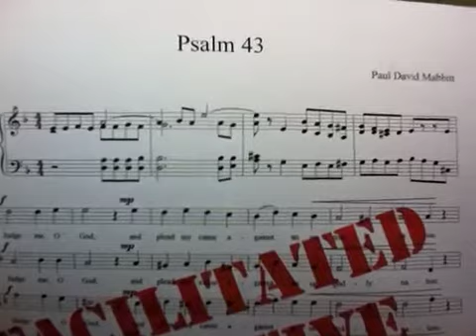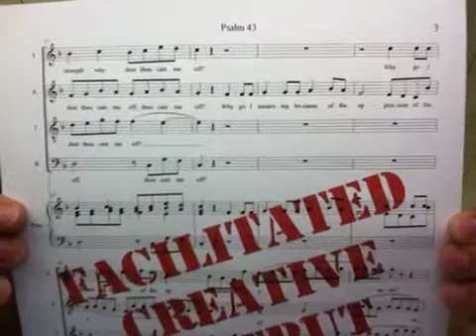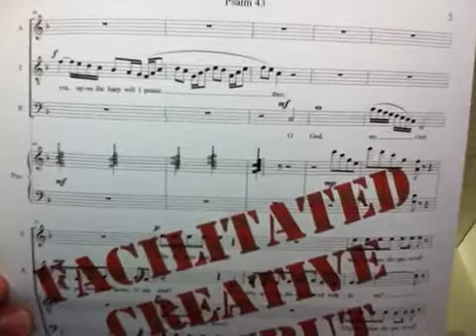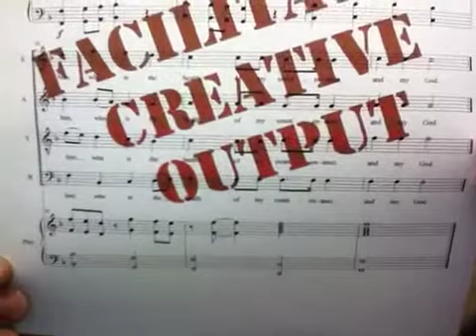Three Words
Three words to describe what computers mean to me.